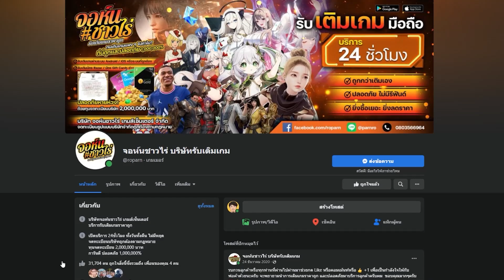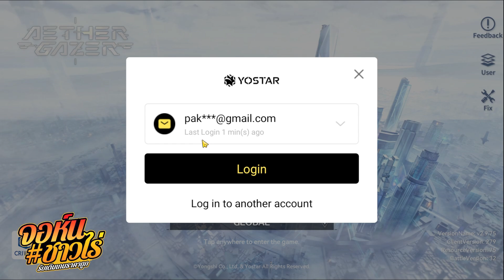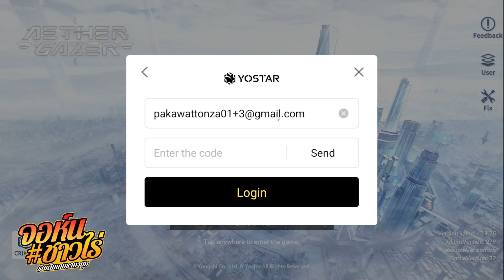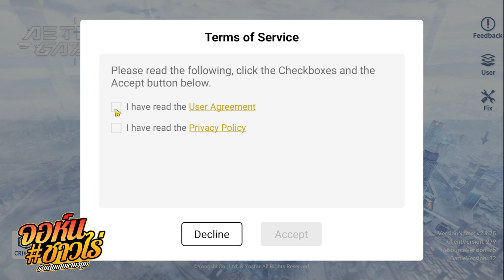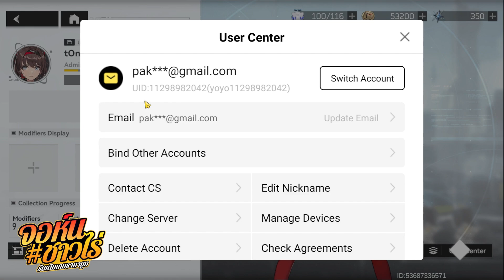Aether Gazer วืธีรีไอดี หาตัวละครที่เราต้องการ บอกเลยว่าง่ายมาก ทำซัก 100 รอบไปเลย !!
✨APK  : -